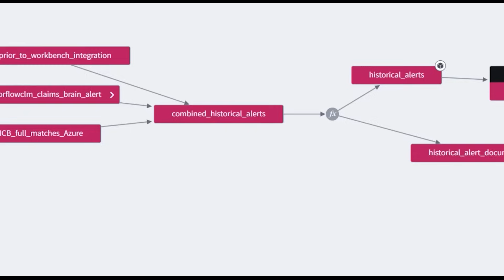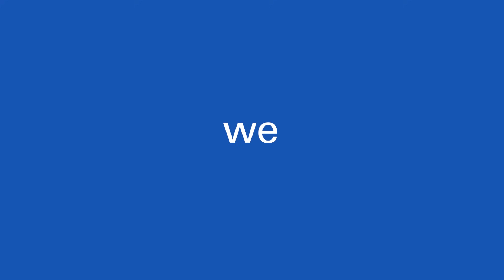Decoded | Inside Tech Leadership at Swiss Re with CTO Pravina Ladva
How Swiss Re’s Group Chief Digital and Technology Officer is driving the future of reinsurance

What does it take to lead digital transformation at one of the world’s largest reinsurers? In this first episode of Decoded, Pravina Ladva reveals how her team leverages data, digital platforms, and AI to deliver real impact—helping clients rebuild faster and strengthening resilience worldwide.

At Swiss Re, Data & Technology is more than a support function. It’s a strategic engine driving innovation, advanced analytics, and the future of reinsurance.